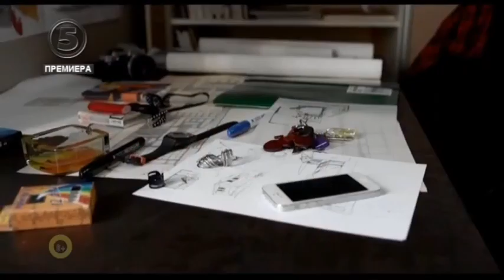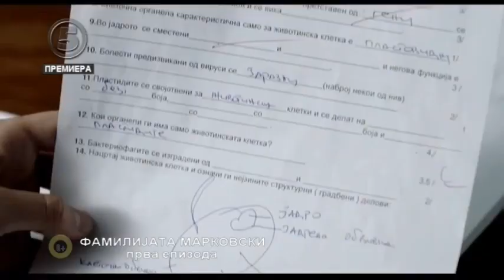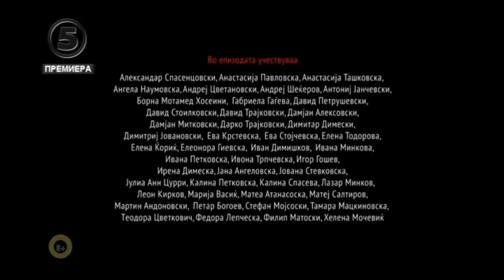Фамилијата Марковски Сезона 1 епизода 1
Фамилијата Марковски Прва епизода